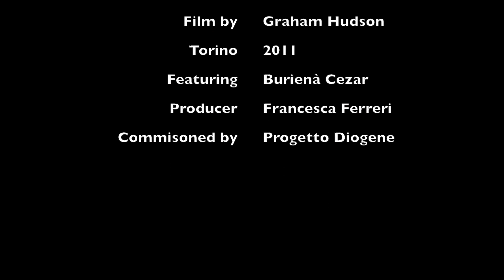TORINO: Every will must consider every other will its equal 2011